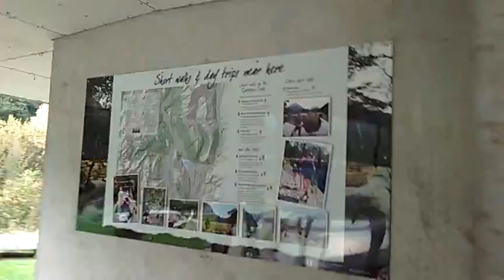Llegando a Routeburn